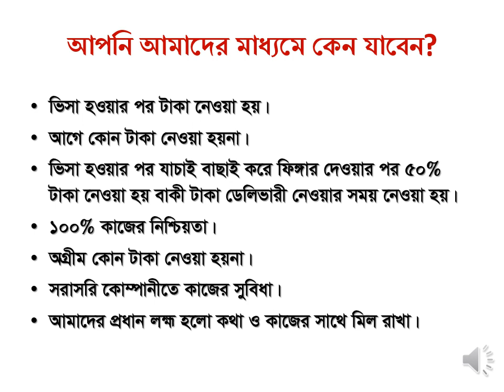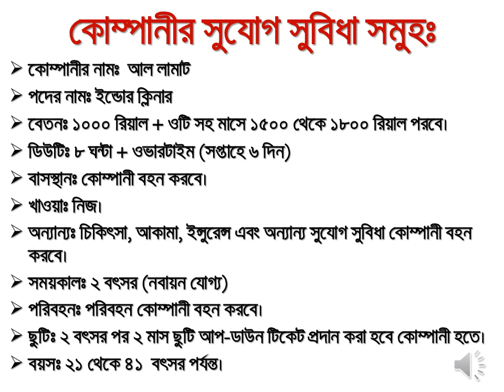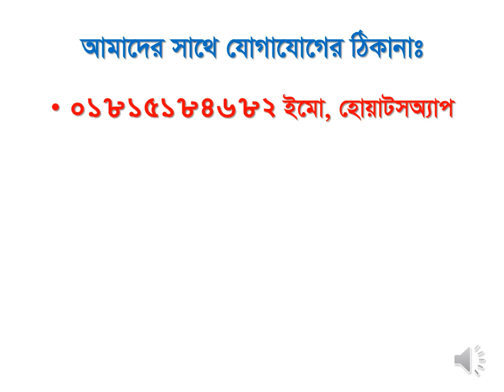সৌদী আল লামাট কোম্পানীতে ইন্ডোর ক্লিনার পদে জরুরী ভিত্তিতে নিয়োগ বিজ্ঞপ্তি By Alif Tours & Travels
আপনি কি চাকুরী খুজছেন?

Best Job opportunities in Saudi Arabia (সৌদী আরবে চাকুরীর সুবর্ণ সুযোগ)

⭕ কাজের ধরন :
☑️ কোম্পানী: আল লামাট
☑️ পদের নামঃ ইন্ডোর ক্লিনার
💸বেতনঃ বেতনঃ ১০০০ রিয়াল + ওটি (ওভার টাইম সহ ১৫০০ থেকে ১৮০০ রিয়াল পরবে)।
⏩ বয়সঃ ২১ থেকে ৪২ বছরের মধ্যে হতে হবে।
⏰ ডিউটি : ৮ ঘন্টা + ওভার টাইম।
🍚 খাবার : নিজ। ( কিছু কোম্পানি খাবার বহন করবে )
🏩 থাকা : কোম্পানী বহন করবে।
🏥 অন্যান্যঃ চিকিৎসা, আকামা এবং ইন্সুরেন্স আরো অন্যান্য সুযোগ সুবিধা কোম্পানী বহন করবে।
🕰️ সময় :  মেডিকেল, পুলিশ ক্লিয়ারেন্স দেওয়ার পর ১ সপ্তাহ।
🕰️ ভিসা সময়কালঃ ২ বৎসর (নবায়ন যোগ্য)
🚌 পরিবহনঃ পরিবহন কোম্পানী বহন করবে।

📚 ডকুমেন্টস সমুহঃ
🔰 মূল পাসপোর্ট
🔰 ৮ কপি ছবি ইউরোপিয়ান সাইজ ব্যাকগ্রাউন্ড সাদা ল্যাব প্রিন্ট।
🔰 পুলিশ ক্লিয়ারেন্স ।
🔰 ভ্যাকসিন সার্টিফিকেট।

আমরা আগে কোন টাকা নেই না। ভিসা হওয়ার পর টাকা।

💵আগে ভিসা, পরে টাকা💵
💵NO VISA,NO FEE💵

👷‍♂️আমরা শুধু সরাসরি কোম্পানীতেই নিয়োগ প্রদান করে থাকি। তাই অন্যকোথাও প্রতারিত হবার আগে সিদ্ধান্ত নিন। যাবার ৭ দিনের মধ্যে কাজ এ যোগদান ও ১ মাসের মধ্যে আকামা প্রদান👷‍♂️

🏢সরকার অনুমোদিত অফিসের মাধ্যমে বিদেশ যান,টাকা ও সময় দুটোই বাচাঁন🏢

📢টাকা আপনার সিদ্ধান্ত নেয়ার দায়িত্ব  ও আপনার, একটি ভুল সিদ্ধান্ত হতে পারে আজীবনের কান্না 📢

📎জরুরী ভিত্তিতে বিভিন্ন পদে জনবল নিয়োগ দেয়া হচ্ছে তাই দেরি না করে আজই চলে আসুন আমাদের অফিসে অথবা সরাসরি যোগাযোগ করুন আমাদের সাথে। 📎

✈️অল্প খরচে বৈধ ভাবে যাবো বিদেশ,বৈদেশিক মুদ্রা অর্জন করে দেশ উন্নয়নে হবো সামিল✈️👇 👇👇 👇👇 👇👇 👇 কাজের_স্থান: 👇 👇👇 👇👇 👇👇 👇
রিয়াদ,জেদ্দা,দাম্মাম ও অন্যান্য শহরে।

কোম্পানির যেখানে কাজের প্রয়োজন হবে সেখানে কাজ করতে হবে।
Al Shamal Hotel In Saudi Arabia

👇 👇👇 👇  বিস্তারিত জানতে চাইলে অবশ্যই কল করুন এই নাম্বারে 👇 👇👇 👇
📱📱 0️⃣1️⃣8️⃣1️⃣5️⃣1️⃣8️⃣4️⃣6️⃣8️⃣2️⃣,   0️⃣1️⃣7️⃣1️⃣3️⃣2️⃣9️⃣4️⃣6️⃣1️⃣0️⃣ (ইমো,হোয়াটসঅ্যাপ)
                                                   অথবা
 🏢🏢🏢🏢 সরাসরি অফিসে যোগাযোগ করুন।🏢🏢🏢🏢
👇 👇👇 👇👇 👇👇 যোগাযোগের_ঠিকানা :👇👇  👇👇 👇👇 👇
🇧🇩🇧🇩🇧🇩🇧🇩🇧🇩🇧🇩 আলিফ টুরস এন্ড ট্রাভেলস 🇧🇩 🇧🇩🇧🇩🇧🇩🇧🇩🇧🇩
🇧🇩🇧🇩🇧🇩🇧🇩🇧🇩🇧🇩 সরকার কর্তৃক অনুমোদিত 🇧🇩🇧🇩🇧🇩🇧🇩🇧🇩🇧🇩
🏢চ-৮৮/১, প্রগতি স্বরনি, উত্তর বাড্ডা, গুলশান, ঢাকা - ১২১২। 🏢